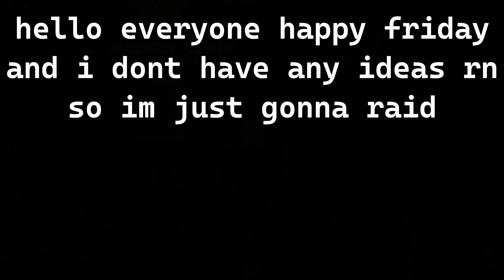the loving killer (zo samurai)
warning none of the music in this video belongs to me